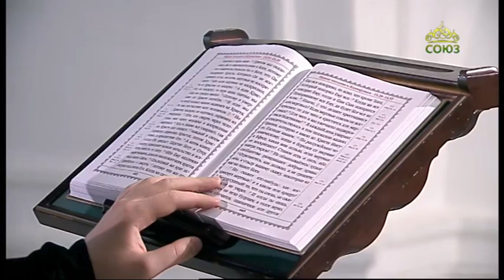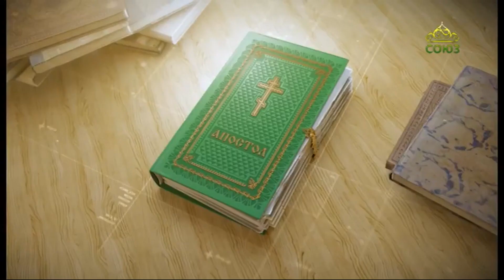Читаем Апостол 18 апреля 2021. Послание к Евреям святого апостола Павла. Глава 9, ст. 11-14.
Ибо если кровь тельцов и козлов и пепел телицы, через окропление, освящает оскверненных, дабы чисто было тело, то кольми паче Кровь Христа, Который Духом Святым принес Себя непорочного Богу, очистит совесть нашу от мертвых дел, для служения Богу живому и истинному!